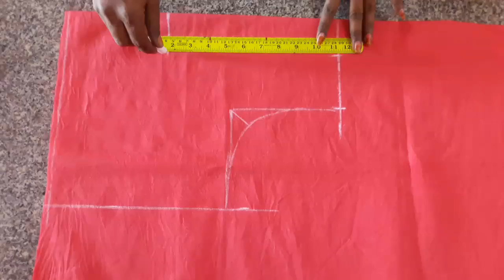Blouse cutting / జాకిట్ కటింగ్ విధానం ఈజీగా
Hi friends hope you all doing good.
In this video i have shown blouse cutting in telugu.